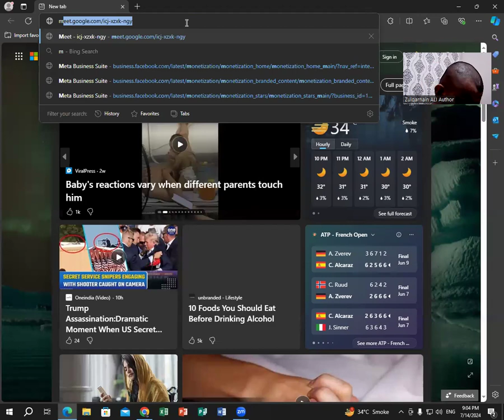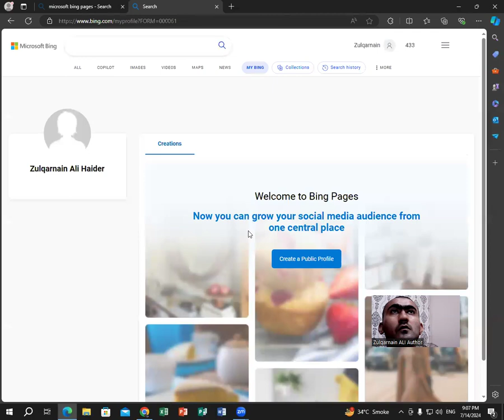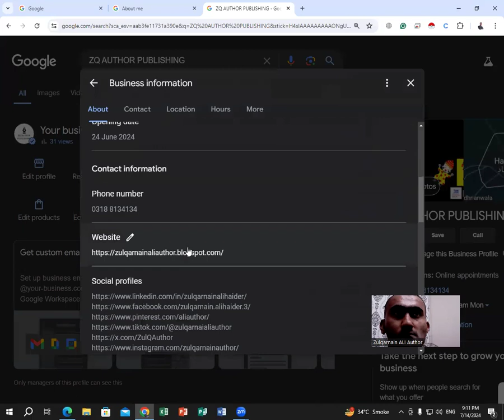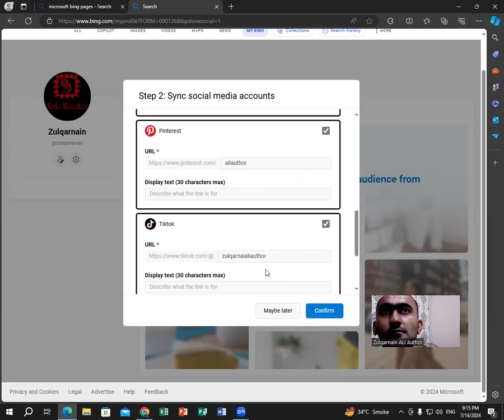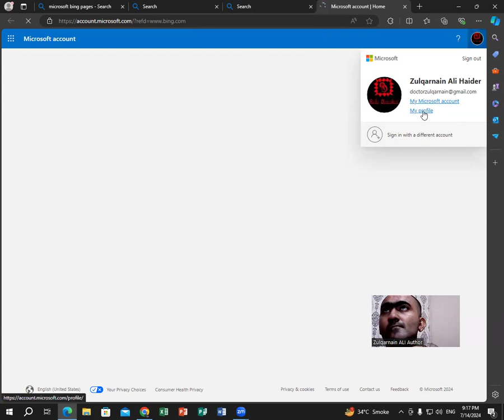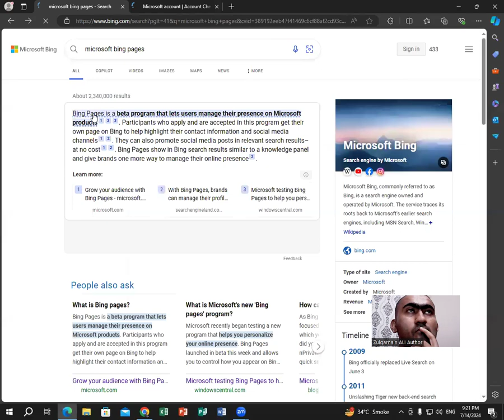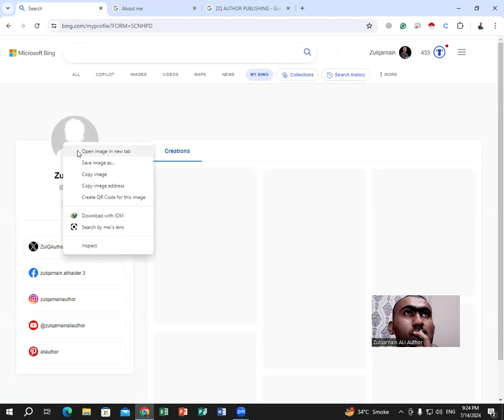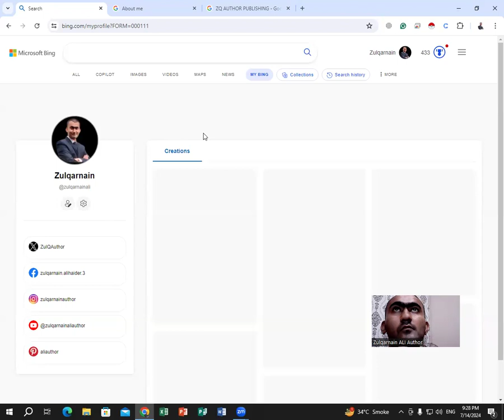how to create a Microsoft knowledge panel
Learn how to create a Microsoft knowledge panel in this step-by-step tutorial. Get your information displayed prominently in search results!